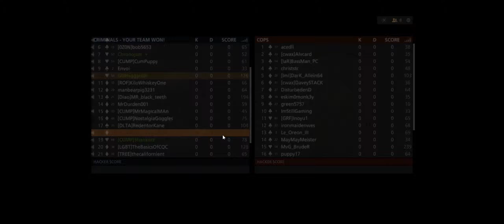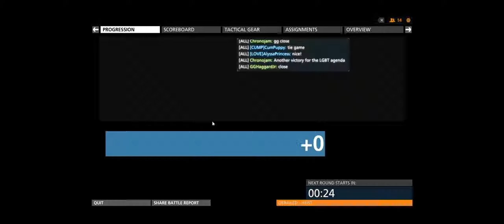Battlefield Hardline + Dust Bowl, Derailed HE + reVz HEISTENBERG BREAKING BATTLEFIELD! + mar 25 ct